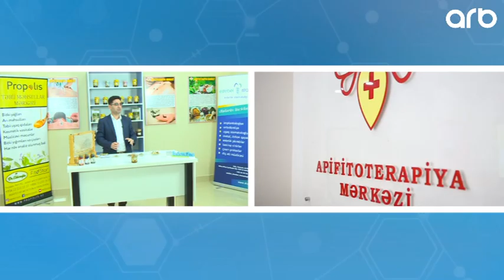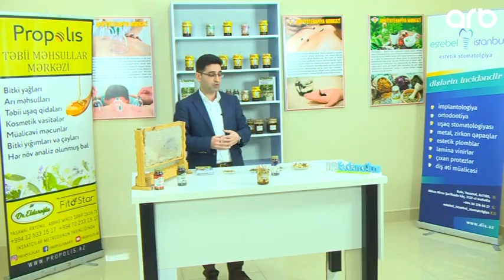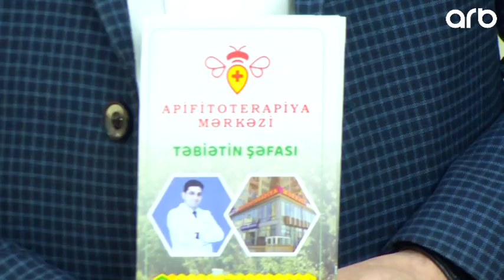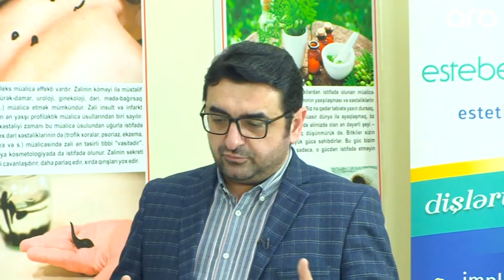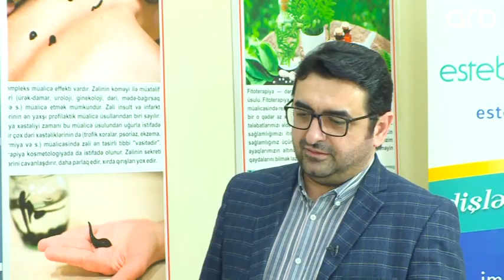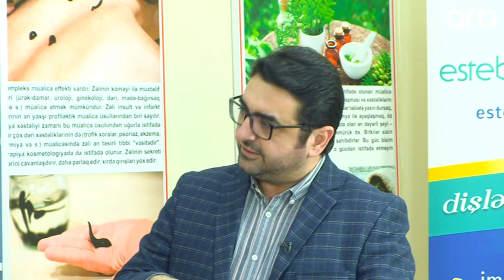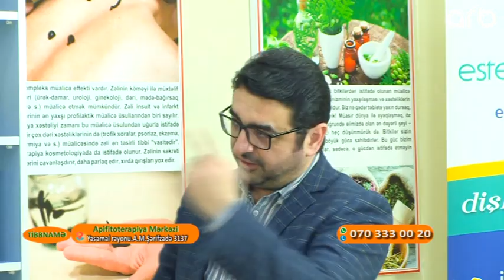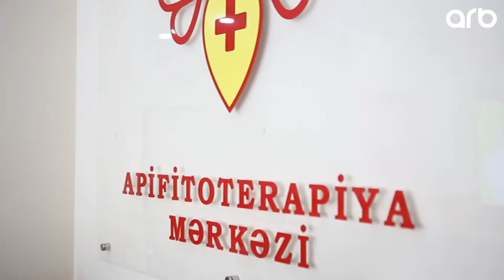Menfi dushuncelerden qurtula bilersiz!!! "Dr. Eldaroglu ile Tibbname" 19.02.2020